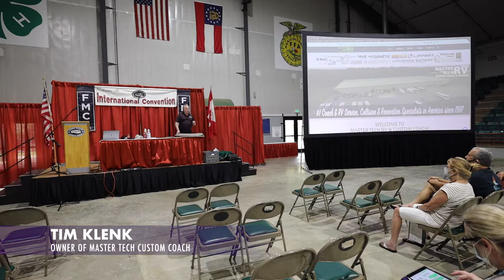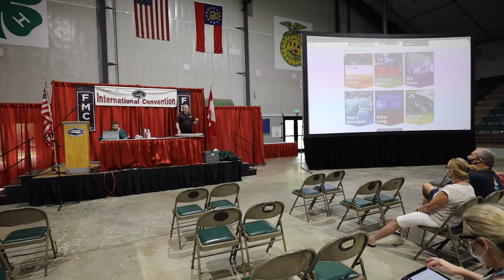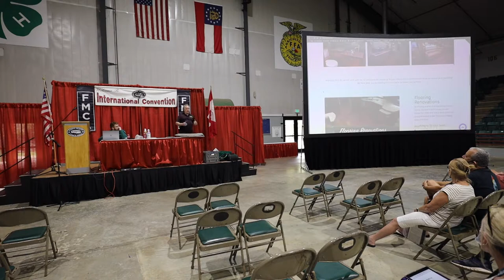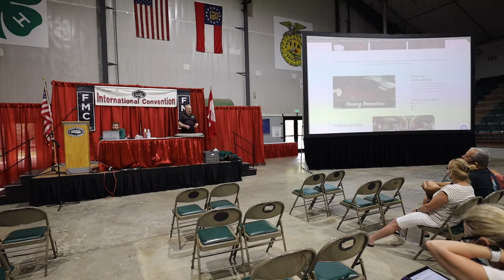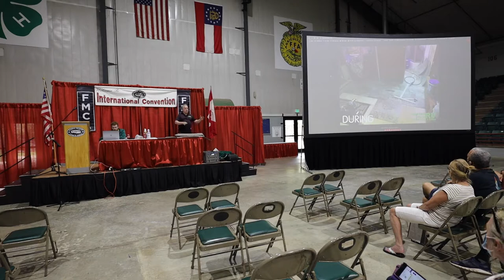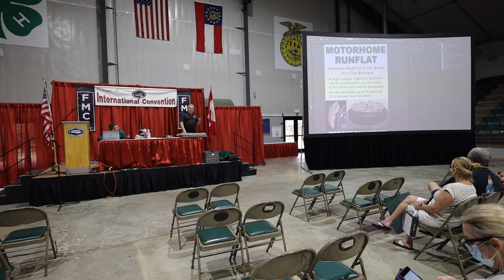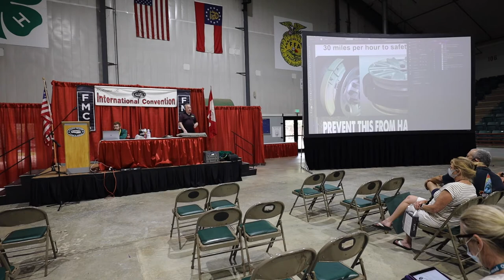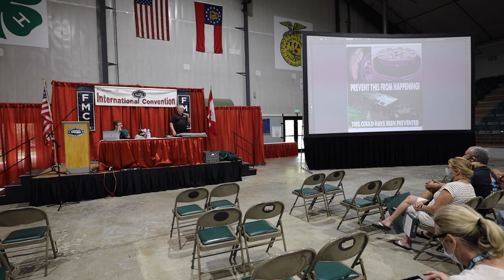FMCA Rally 2021 Floors Shades & Run-Flat Tires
Improve and update your RV's floors and shades.
Give yourself peace of mind while traveling with our Run-Flat tires.

Do you need any Service, Renovations or Collision work done?
America's #1 Rated RV, Service & Collision Specialists!